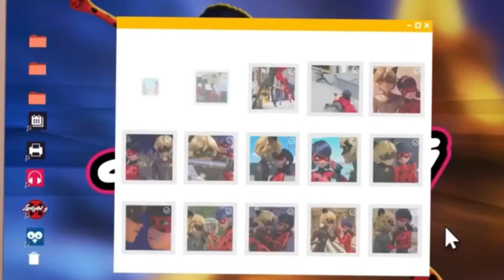Análisis Trailer Capítulo 18(15) “Glaciador 2” Temporada 04 Miraculous ladybug 🐞 🐱